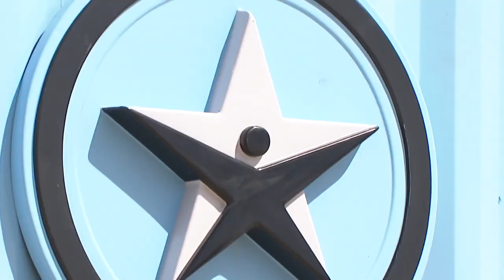Resumen del capítulo 5 de Exatlón EEUU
Los equipos se enfrentan para ver la Premier de Exatlón y después de un juego muy emocionante gana el Team Famosos con el marcador 10-9